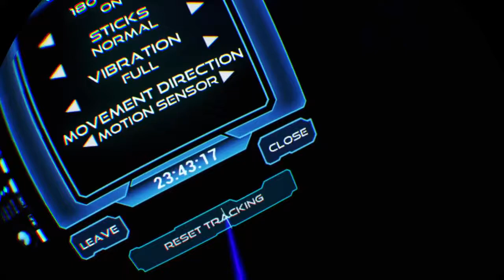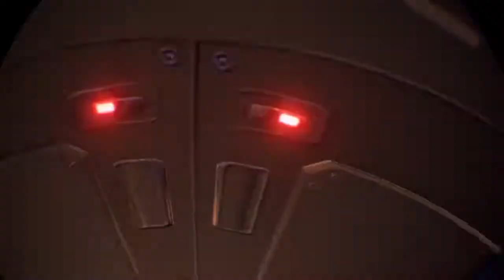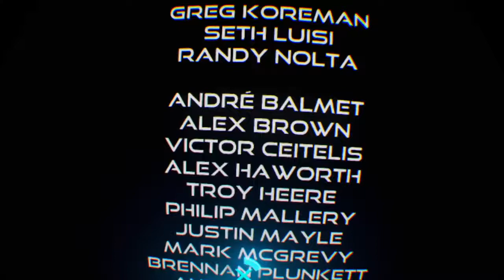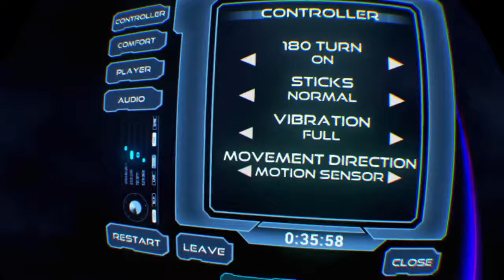David j Pyatt badass first time bout 2 beat Farpoint vr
Not a paid video